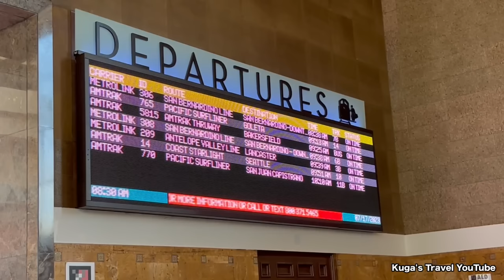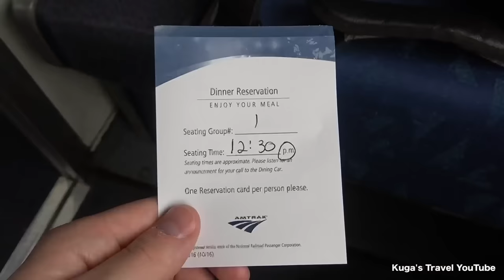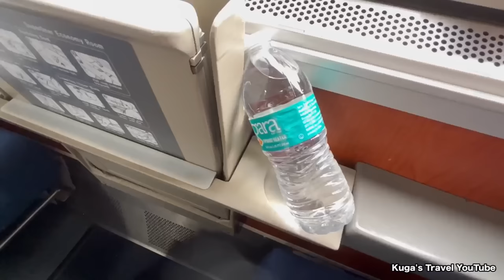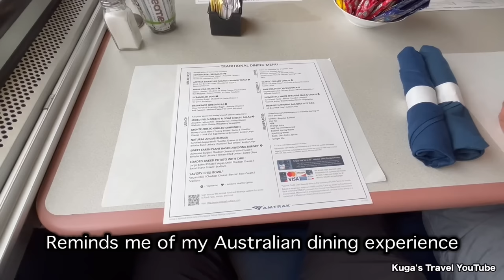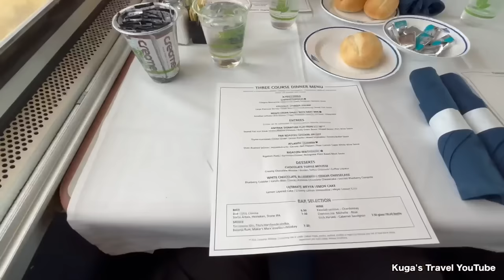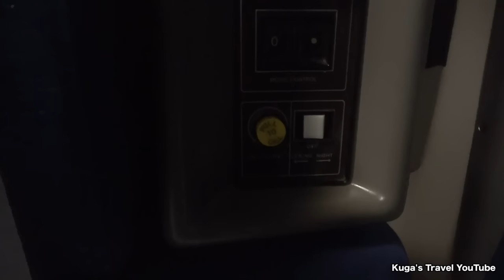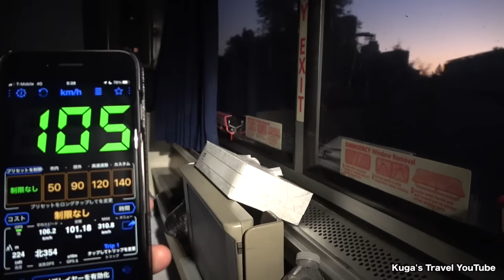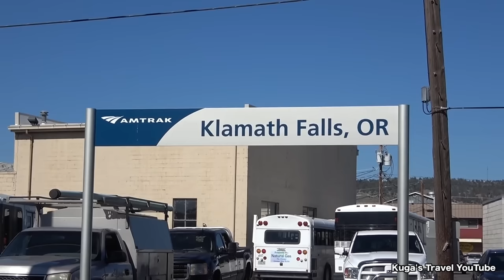🇺🇸Trying the America's Luxury Sleeper Train ( Los Angeles→Seattle) || Amtrak Coast Starlight | Ep.2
◆Amtrak Coast Starlight Roomette(Union Station, LA→King Street Station, Seattle)